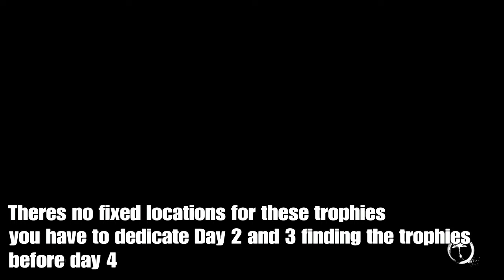29th Secret Mission Arcade Machine In Neighborhood Watch DLC